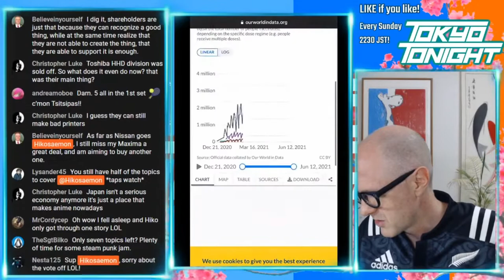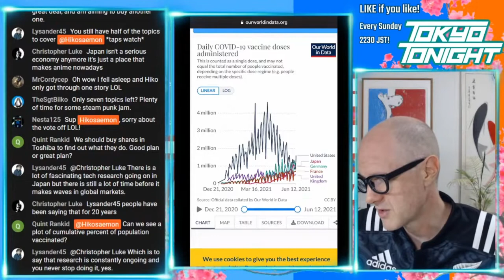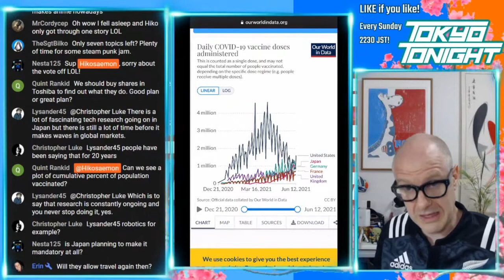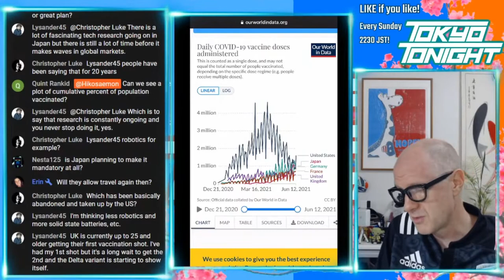Tokyo Tonight! Japan Vaccinating More People Daily than the UK, Germany and France